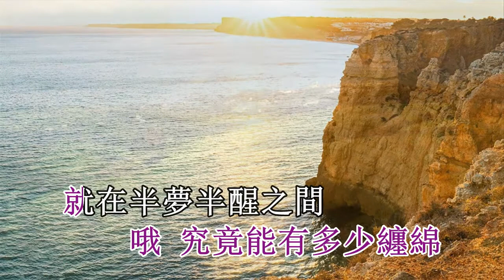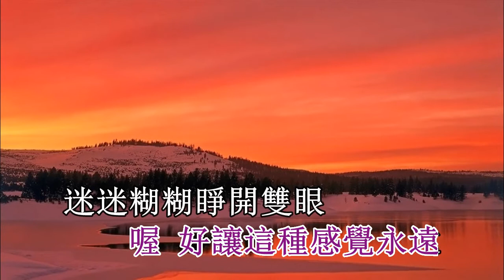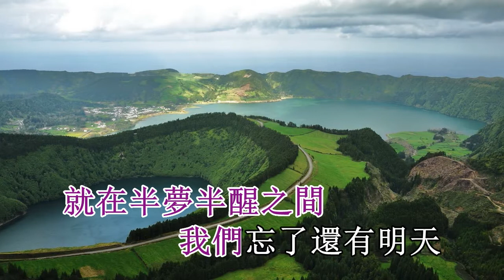半夢半醒之間 KTV